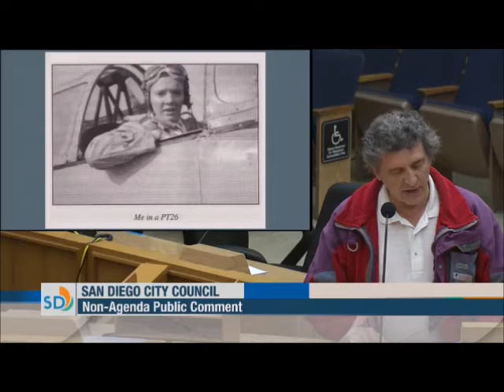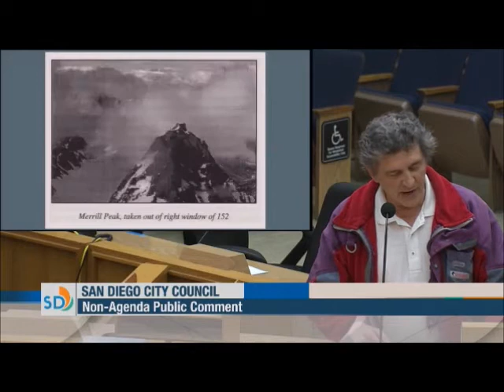2019-02-04, Millie Carlson